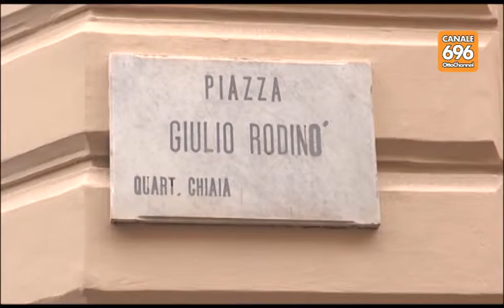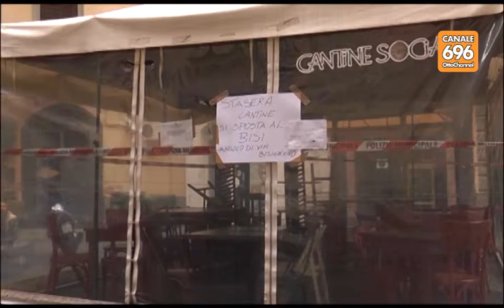Napoli, la procura sequestra i gazebo fuorilegge